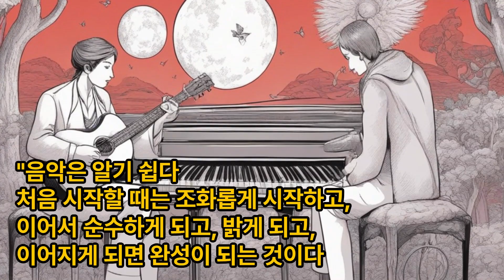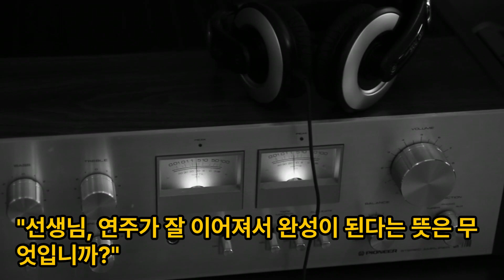논어이야기 팔일편 제23장 음악은 처음 시작할 때는 조화롭게 시작하고, 이어 순수하고 밝게 되고, 잘 이어지게 되면 완성이 되는 것이다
논어 스터디, 논어 팔일편 제23장 음악은 처음 시작할 때는 조화롭게 시작하고, 이어 순수하고 밝게 되고, 잘 이어지게 되면 완성이 되는 것이다

子語魯大師樂。曰：「樂其可知也：始作，翕如也；從之，純如也，皦如也，繹如也，以成。」

자어노태사악。왈：「악기가지야：시작，흡여야；종지，순여야，교여야，역여야，이성。」

주석

①語(어, 말씀 어) : 동사로 말하다.

②大師(태사/태, 클 태(대를 태로 읽는다.) 악관의 직책.

③翕(흡, 합할 흡)：합쳐서 조화롭게 되다.

④從(종, 좇을 종) : 이어서

⑤純(순, 섞임이 없을 순) : 아름답고 순수하게 되다.

⑥皦(교, 밝을 교)：음절이 밝고 또렷하게 되다.

⑦繹(역, 풀어낼 역) : 끊임 없이 이어지게 되면.

⑧以成(이성/이, 써 이/성, 이룰 성)：‘이루어지다’는 것으로 순수한 것, 밝고 또렷한 것, 이어지는 것으로 완성된다는 것을 의미한다.

해석

공자께서 노나라 태사에게 음악에 대해 말씀하셨다. "음악은 알기가 쉽습니다. 처음 시작할 때는 조화롭게 시작하고, 이어서 순수하게 되고, 밝게 되고, 이어지게 되면 완성이 되는 것입니다."

스토리

음악은 처음 시작할 때는 조화롭게 시작하고, 이어 순수하고 밝게 되고, 잘 이어지게 되면 완성이 되는 것이다

공자는 음악에 일가견이 있으셨다.

어느 날, 공자는 제자들과 함께 음악에 대해 이야기하고 있었다.

"음악은 알기 쉽다. 처음 시작할 때는 조화롭게 시작하고, 이어서 순수하게 되고, 밝게 되고, 이어지게 되면 완성이 되는 것이다."

제자들은 공자가 말하는 각 단계의 의미에 대해 궁금했다.

"선생님, 연주의 시작은 조화롭게 시작된다는 것이 무슨 뜻입니까?"

"연주의 시작은 악기들이 조화롭게 시작되어야 한다는 것이다. 현악기인 금(琴), 슬(瑟)과 타악기인 북, 편종 등과 같은 악기들이 서로 잘 어울려야 아름다운 음악을 연주할 수 있다."

"선생님, 연주가 순수하다는 의미는 무엇입니까?"

"연주가 순수하다는 것은 악기들이 제대로 조율되어 있고, 연주자들이 악기를 잘 연주한다는 것을 의미한다. 악기들이 제대로 조율되어 있지 않으면 음악은 어긋나게 되고, 연주자들이 악기를 잘 연주하지 않으면 음악은 아름다움을 잃어버리게 된다."

"선생님, 음악이 밝게 된다는 뜻은 무엇입니까?"

"음악이 밝게 된다는 것은 음악이 경쾌하고 즐거움을 주는 것을 의미한다. 음악이 밝으면 사람들의 마음을 즐겁게 하고, 마음을 안정시켜 주게 된다."

"선생님, 연주가 잘 이어져서 완성이 된다는 뜻은 무엇입니까?"

"연주가 잘 이어져서 완성이 된다는 것은 음악이 처음부터 끝까지 자연스럽게 이어져서 완성된다는 것을 뜻한다. 음악이 처음부터 끝까지 자연스럽게 이어지지 않으면 음악의 흐름이 끊어지게 되어, 사람들이 음악을 제대로 즐길 수 없게 된다."

공자는 제자들에게 음악에 대해 상세히 설명해주었다.

제자들은 공자의 설명을 듣고나서 음악 연주에 대해 더 많이 알게 되었다.

*위 스토리는 구글 gemini에서 생성하였습니다.